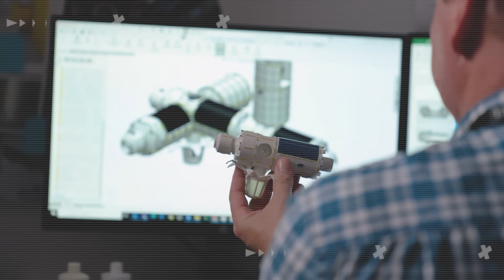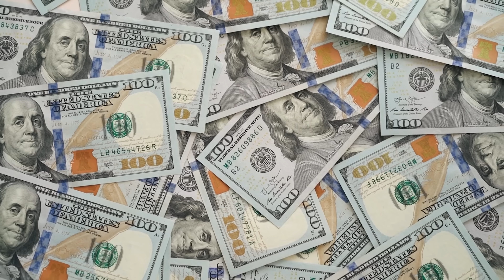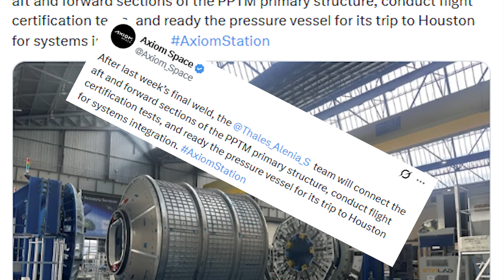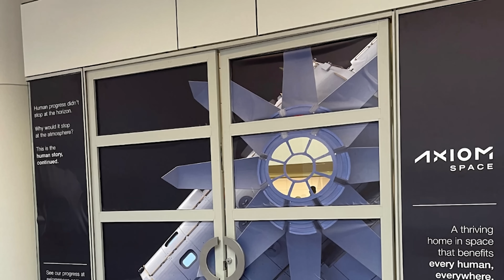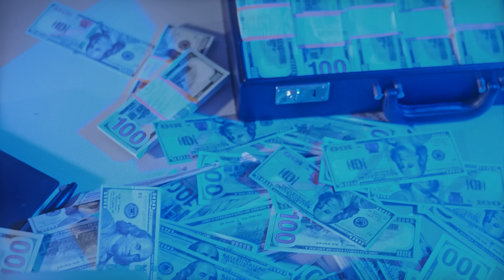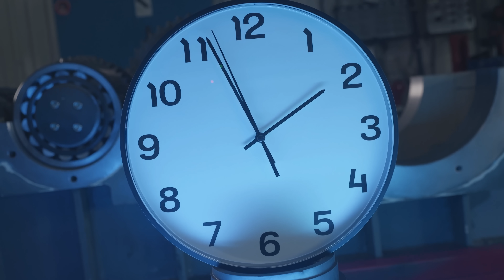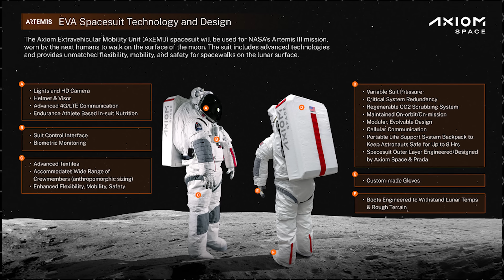New Inside SpaceX's new Space Station Is Not What You Think! Ready to replace NASA ISS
The International Space Station is basically “dying out,” and it’s set to retire by the end of this decade. But don’t worry, NASA already has a plan to replace it. They’re teaming up with Axiom Space, a company that once couldn’t even pay salaries for nearly a thousand employees, just to build the Axiom Space Station, or A.S.S. And yes, read it letter by letter, not as a single word.
It’s not exactly the most highly rated project out there, but thanks to its tight partnership with SpaceX, it might actually become the very first commercial station to operate in orbit.
So, how far along is the project? What makes the A.S.S different from the ISS in the first place?
Let’s dive into it in today’s episode of Alpha Tech.
Back in 2024, when other space-station projects still hadn’t made much noise, like Vast Space’s Haven station, Blue Origin’s Orbital Reef, or even Starlab from Starlab Space, Axiom Space quietly stood out as our best shot at the future of living and working in low Earth orbit.
This is a private company with a surprising amount of NASA experience packed into its team, plus a healthy stream of funding from NASA contractors and private investors. They’re not just dreaming big, they’re working with NASA and following a bold but incredibly practical plan.
Instead of building an entirely separate station from day one, Axiom is going to launch its first module directly to the ISS. Then they’ll keep adding one module at a time until the Axiom Station becomes fully operational and completely independent. And when the ISS finally begins its fiery descent back to Earth, Axiom will detach, float free, and carry human presence in space forward without missing a beat.
That’s right, this is an incredibly exciting project. But here’s the problem: the people managing and building the A.S.S project, aren’t exactly the most competent.
This is Michael Suffredini. He spent three decades at NASA and served as the ISS Program Manager from 2005 to 2015, directly overseeing the station’s transition from assembly to full operations. In 2016, he teamed up with billionaire Kam Ghaffarian, head of NASA’s second-largest engineering services contractor, the group responsible for astronaut training and ISS operations.
Eager to speed things up, Mike went on a massive hiring spree. By early 2024, Axiom had close to a thousand employees, all aimed at hitting their ambitious goal: launching the first Payload Power Thermal Module and docking it to the ISS within the year.